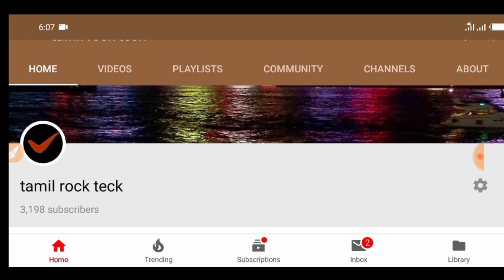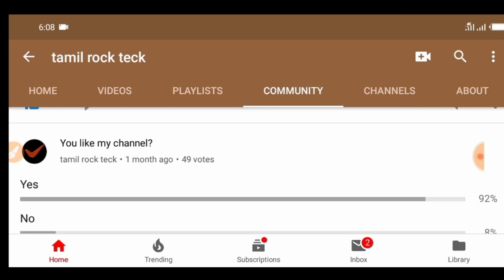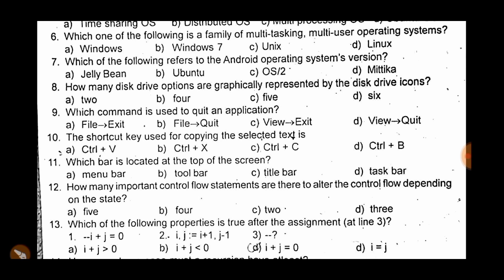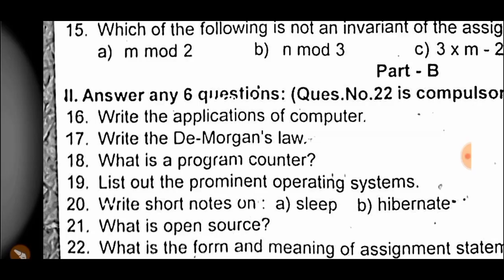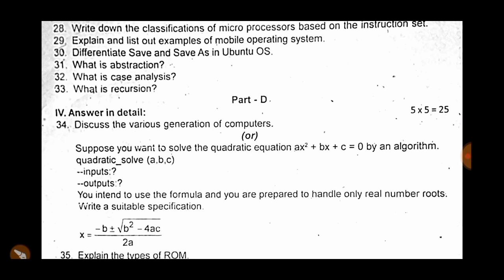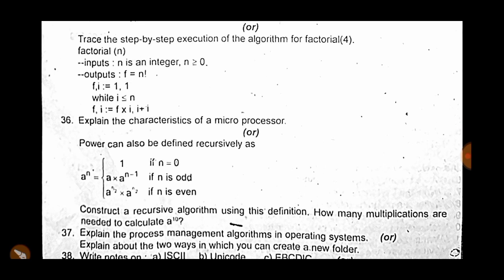11th computer science 1st revision question paper 2019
Hi friend